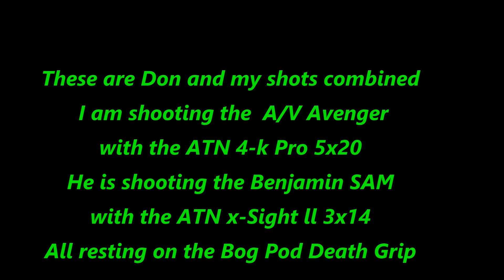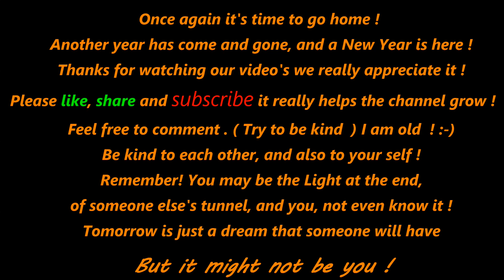Ratting a Few of my Favorite clips !